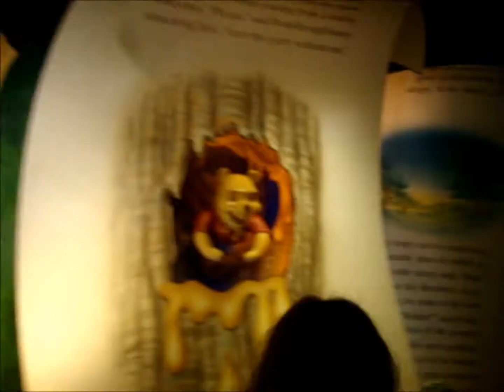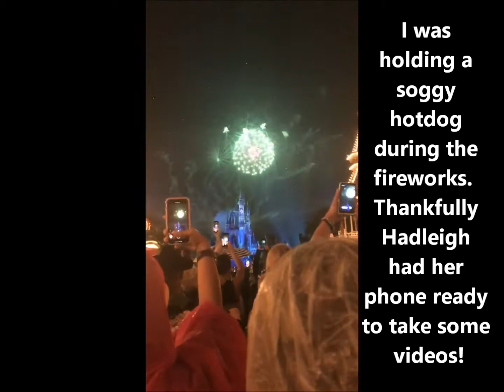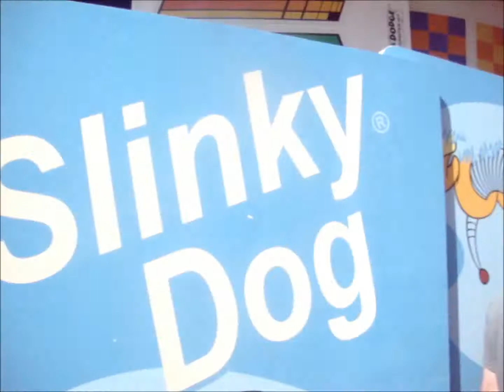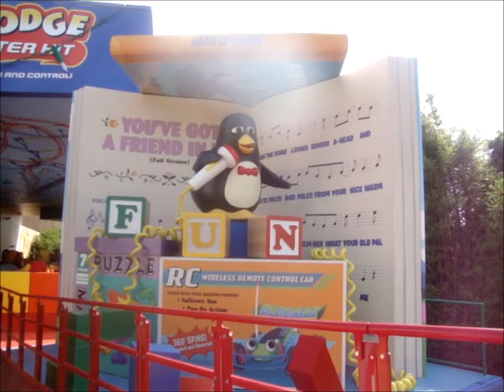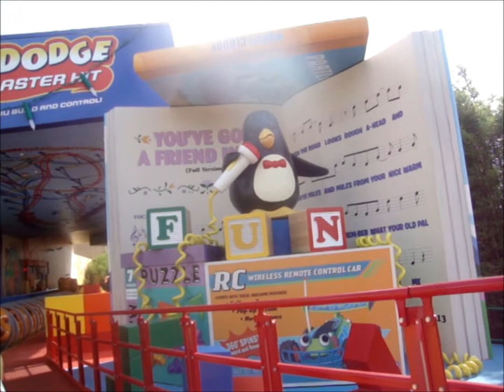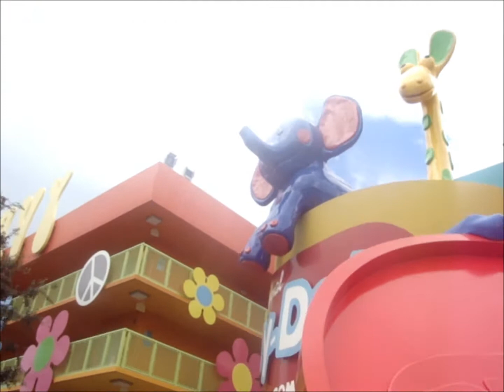Our 2018 Disney World Vlogs ---part three---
Our Disney trip was slowly drawing to a close but we were still making the most of every moment!